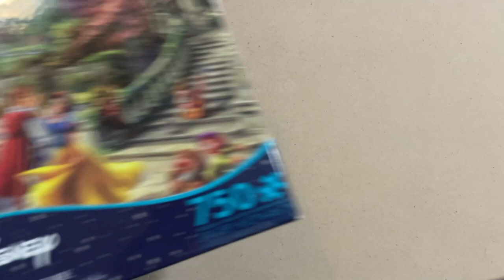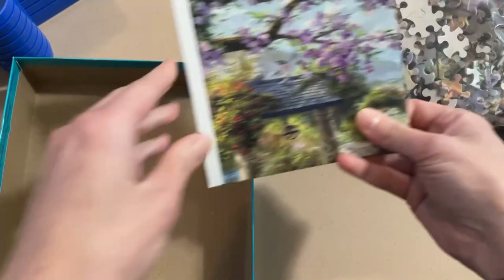Journey into the Fairy Tale: Solving A Snow White Puzzle From Ceaco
I finally opened and completed this beautiful Disney jigsaw puzzle from the Thomas Kincaid Collection by Ceaco.  This puzzle box, Snow White Dancing In The Sunlight, has 750 pieces and took me over a span 7 days to fully complete, but watch till the end of the video to find out how many hours it actually took me.  The artwork is absolutely amazing, but there are a couple of areas where this puzzle falls short on which I discuss in my review.

00:00 Let's Get Ready!
01:20 Let's Unbox It
03:17 Let's Start It/Time-Lapse
09:50 Let's Review And Finish It